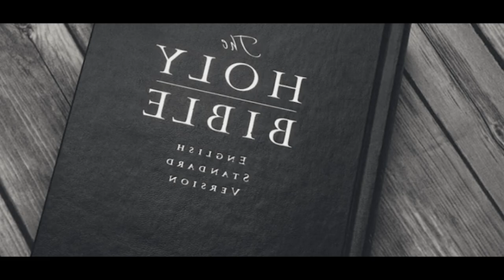hato ka niam khristan kaba rim tam ha pyrthei?//storyteller lyndon